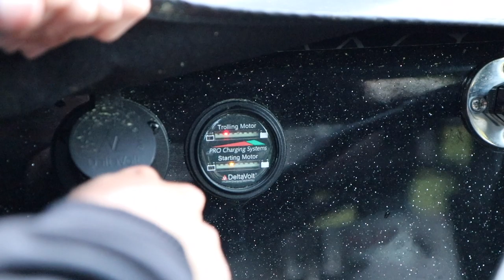Fishing Ultra CLEAR Lake w/ FROGS! (I'm SHOCKED)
In this bass fishing video we go fishing at a ultra clear lake with frogs! Frog fishing has to be one of my favorite ways to go bass fishing! The boat is back and we will have more lake fishing videos coming soon! Do you like frog fishing? Have you even caught a bass while frog fishing? What is the biggest bass you've caught while frog fishing? Let me know if you like these bass fishing videos / frog fishing videos. Also leave your feedback on the lake fishing videos / frog bass fishing videos. Now lets go frog fishing at this ultra clear lake!

Code - KickBassSuper6